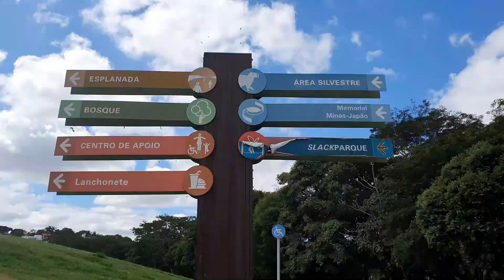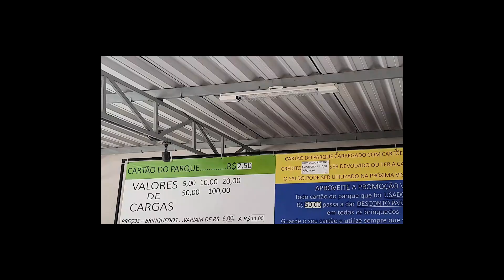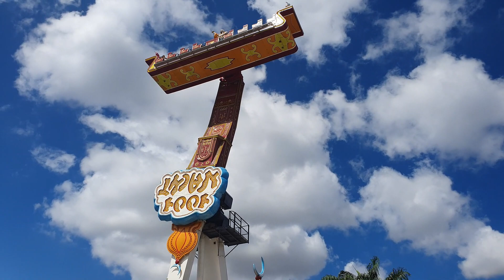PONTOS TURISTICOS DA PAMPULHA - BH